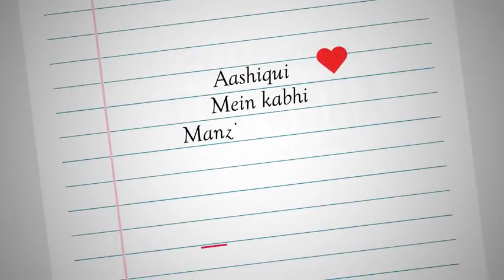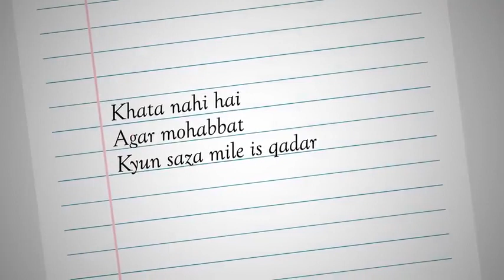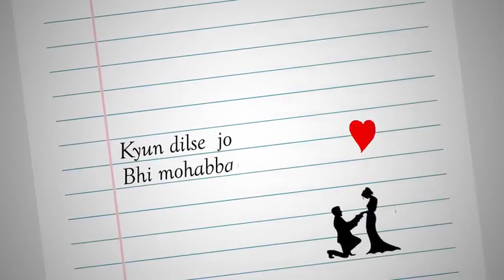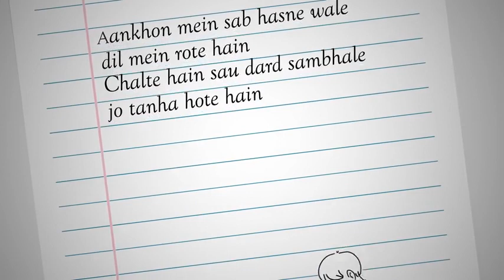Dhokha❤Raj barman🥰song love🌹video raj barman hindi song🌹sadabahar 🥰arjitsingh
1trendingsad song#rajbraman#arijitsing

Raj Braman new sad 😔 songs

heartbreak song😭
sad bewafaiviralsong😢
newtrending viral sad song by rajbrahamn